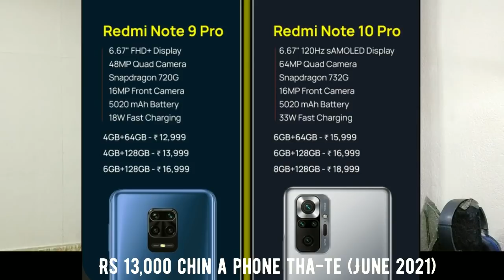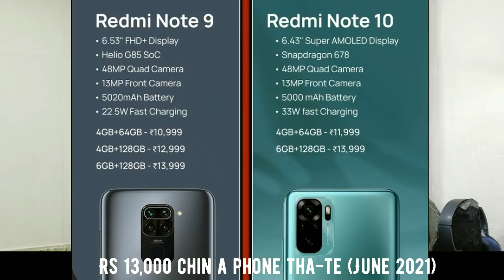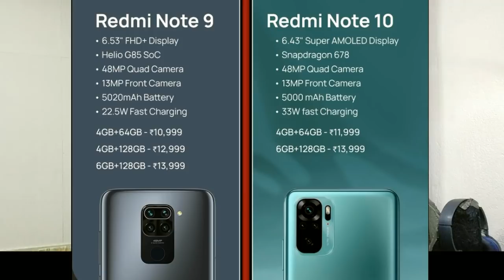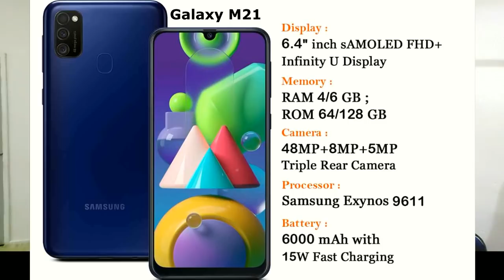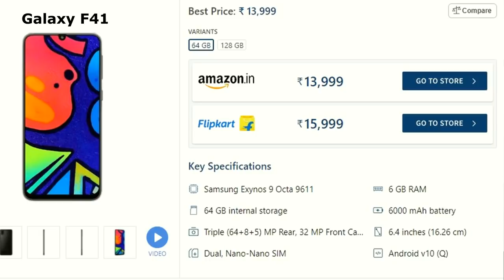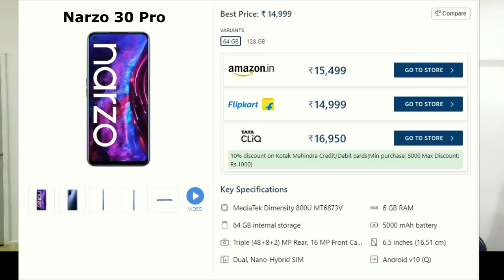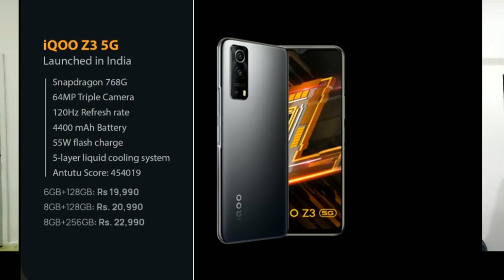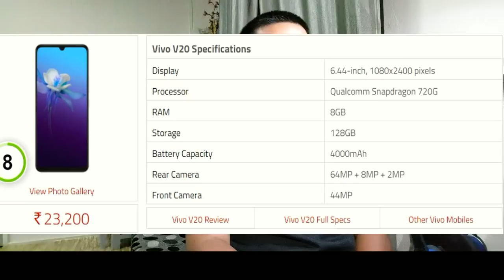Rs 10000 - Rs 25000 inkar phone thate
Khawlbawm tech in phone tha kan thlan a ni a, mimal ngaihdan a nih avangin a dik ber leh a tha ber a ni kher lo thei a nia.